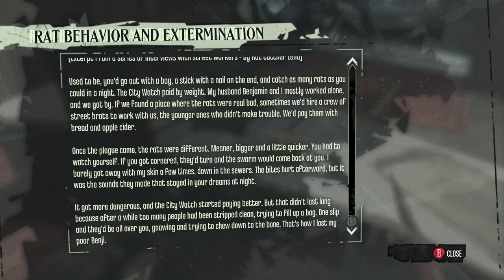Dishonored - Part 6 - Granny Rags - (Gameplay and Walkthrough)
Liking these videos has really been helping my channel to grow.  Thanks so much!

Dishonored is an upcoming first-person stealth action adventure video game being developed by Arkane Studios and published by Bethesda Softworks. It was released worldwide in October 2012 for Microsoft Windows, PlayStation 3, and Xbox 360, beginning in North America on October 9.[6]
Set in the fictional industrial city of Dunwall, modeled after Victorian London, Dishonored follows Corvo Attano, a legendary bodyguard to the Empress who is framed for her murder and forced to become an assassin to seek revenge on those who conspired against him. Attano is aided in his quest by the Outsider, a powerful being who imbues him with magical abilities. Several actors provide voice work for the game, including Susan Sarandon, Brad Dourif, Carrie Fisher, and Chloë Grace Moretz.
The game is played from a first-person perspective and allows the player to tackle a series of assassination missions in a variety of ways, with an emphasis on player choice. Missions can be tackled by stealth, combat or a combination of both. Exploring levels opens new paths and alternatives for accomplishing mission goals, and it is possible to complete all missions and eliminate all of Attano's targets in a non-lethal manner. The story and missions are modified based on violent actions, or lack thereof, committed by the player. Magical abilities and equipment are designed to be combined to create new and varied effects.
Setting
Dishonored takes place in the industrial city of Dunwall, modeled after late 1800s-early 1900s London and Edinburgh, that is ruled over by an oppressive regime following the assassination of the city's Empress and the kidnapping of her daughter. In the city, technology and otherworldly forces coexist. Dunwall is a center for fishing and whaling, with whale oil a valuable resource necessary for powering the city.[4][26][27][28][29] Following philosopher Esmond Roseburrow's discovery of whale oil's use as a fuel—known in the city as trans—the government used it to develop powerful weaponry which in turn bred government corruption.[30] The city is stricken with a plague spread by rats and dogs that is killing the poor and isolating the rich. The infected, known as "Weepers", cry blood and can become violent against others.[31] The government uses the plague as an excuse to take or purge citizens as they wish.[17][32] Order is maintained by the Tallboys, heavily armored officers on tall, mechanical legs, and districts are separated by Walls of Light, barriers made of energy that disintegrate those that attempt to cross them.[17][31] A covert group of activists, the Loyalists, plot to overthrow the government and install the Empress' daughter as the city's leader.[29]
[edit]Cast
The main character of Dishonored is Corvo Attano, the legendary former bodyguard to Dunwall's Empress Jessamine Kaldwin, turned infamous assassin after he is framed for her murder. Corvo is skilled in stealth and combat, armed with unusual gadgets, and possesses great supernatural powers.[33][16][34] The game designers chose not to have Corvo speak so that the player can project themselves onto the character.[33] The cast also includes Granny Rags (Susan Sarandon), a former aristocrat now blind and deranged after years of living on the streets; Piero (Brad Dourif), an inventor who builds Corvo's mask and supplies him with gadgets; Admiral Havelock (John Slattery), the Loyalist leader and ally to Corvo;[29] Daud (Michael Madsen), an assassin; and Calista (Lena Headey) a caretaker for the Empress' daughter Young Lady Emily (Chloë Grace Moretz). Carrie Fisher provides the voice of the loudspeakers found throughout the city relaying government propaganda.[3][35] Corvo is offered aid in his quest by The Outsider (Billy Lush), described as a mixture of God and the Devil, who imprints his mark on Corvo, imbuing him with magical abilities.[28] The Outsider also grants his mark to other characters, granting each different abilities.[24] Smith described the character as an amoral figure who grants abilities, but leaves the choice of how to use them up to the recipient.[36]